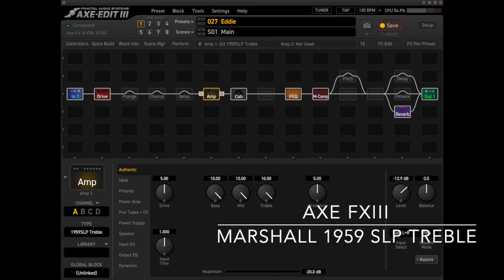Guitar Solo Cover - Beat It - Eddie Van Halen - HD 720p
This is my attempt at covering Eddie Van Halen's masterpiece from Beat It.  The solo is played on my 2021 EVH Frankie and is played through my Fractal Audio AXEFXIII into Atomic CLRs.   The audio is recorded on my iPhone.